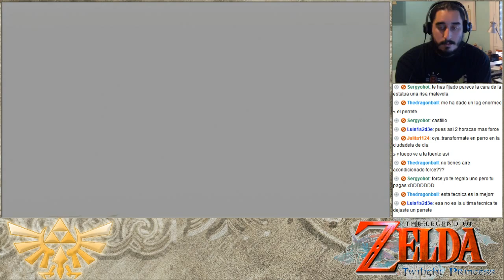The Legend of Zelda Twilight Princess | Episodio 50 - Al cielo por fin